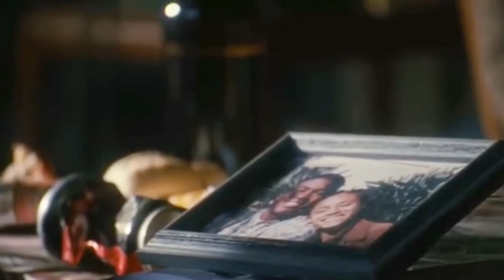Set it off Stoney mourns the lost of her brother Stevie